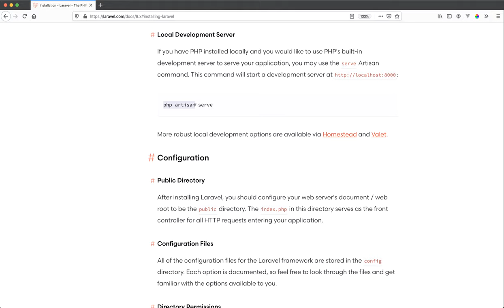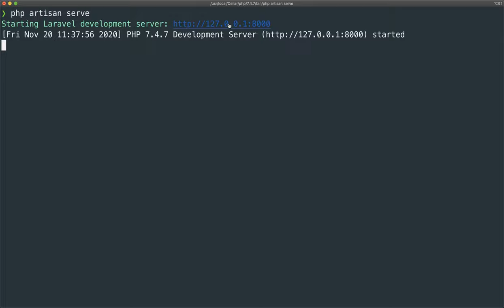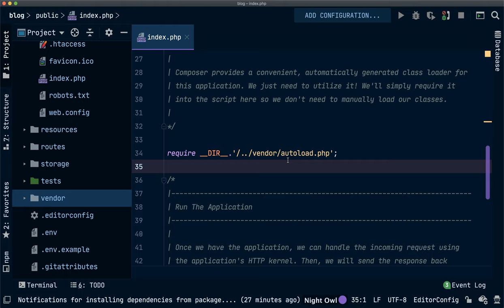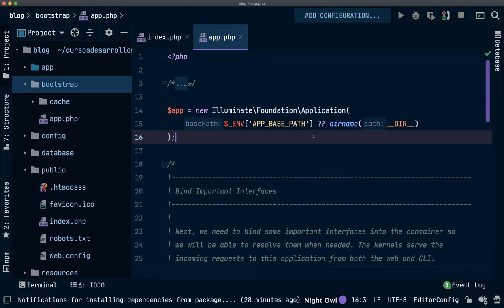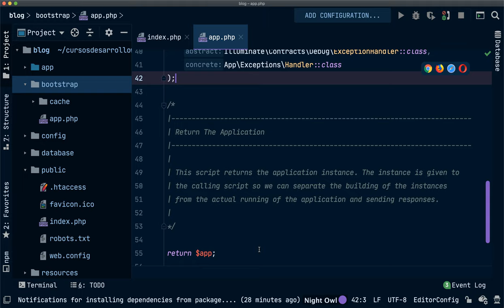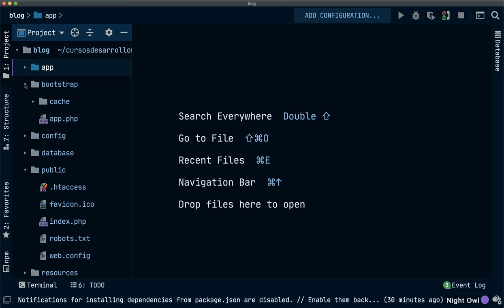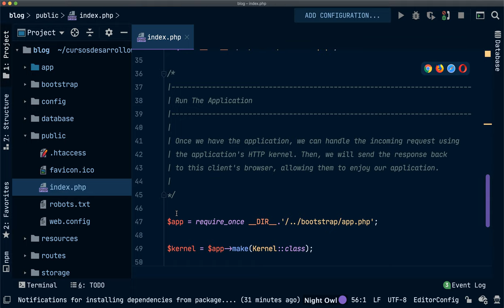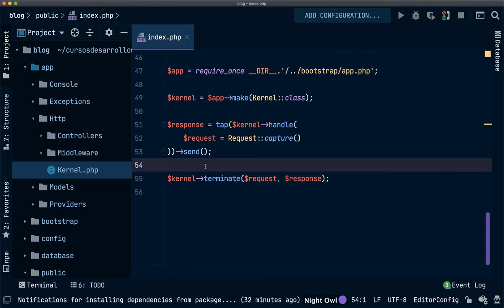#04 Lanzar el servidor local y entender el flujo de Laravel - Curso Laravel 8 gratis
En este vídeo te muestro cómo lanzar el servidor integrado de Laravel para el desarrollo local pero también algo muy interesante, el flujo de una petición desde que entra hasta que finaliza, espero que te guste mucho.